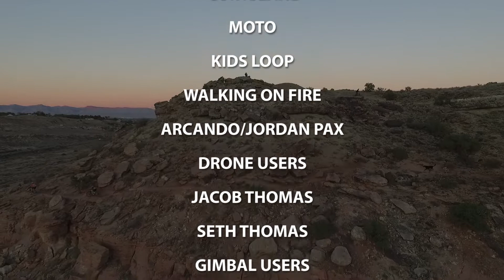GVYC OSCAR COMPETITION 2018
for biking